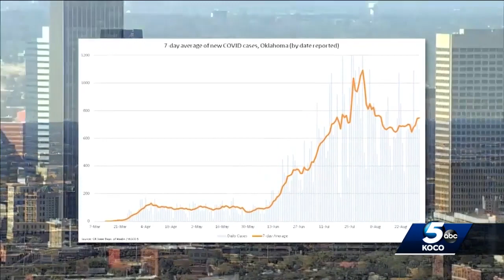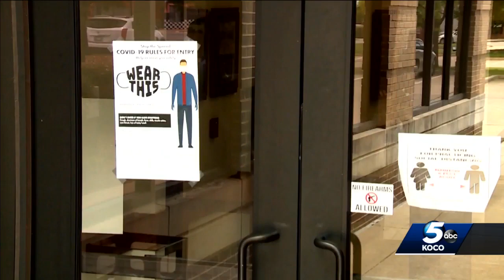OKC City Council extends mask mandate